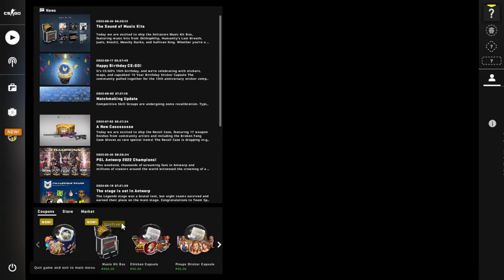counter strike global offensive deathmatch practice with bots part 11